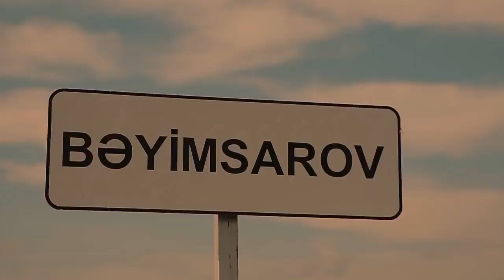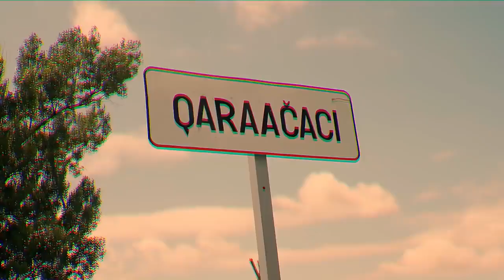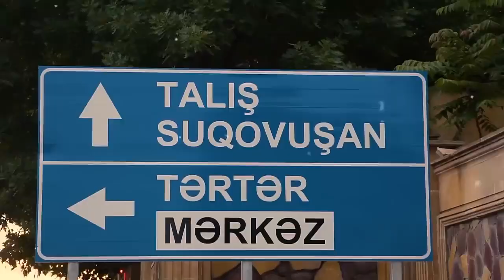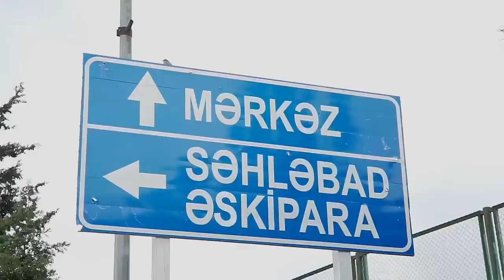Rüstəm - Tərtər (yeni klip 2021) Qəhrəman Tərtər'im 🇦🇿❤️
Dostum əgər bir kərə gedib eləsən Tərtər'ə Salam de məndən o gözəl yerlərə ❤️🇦🇿